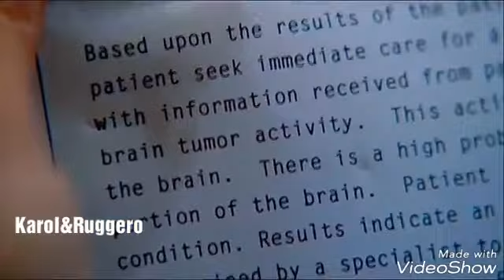Michael & Sara || Say Something